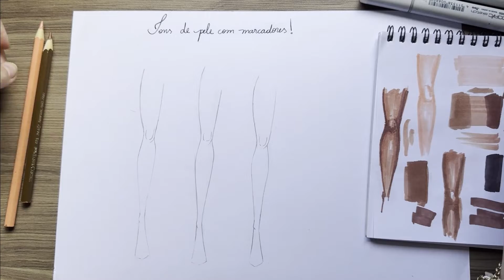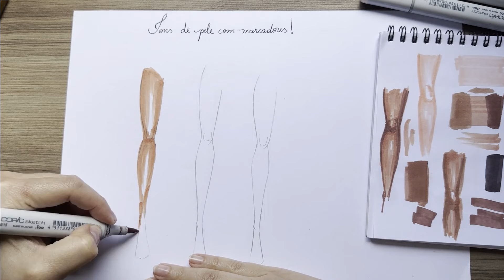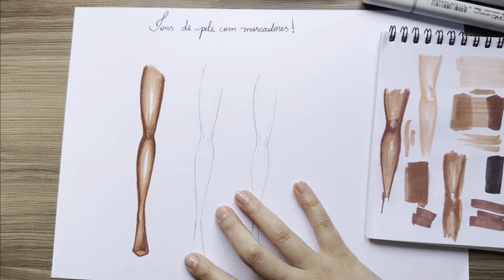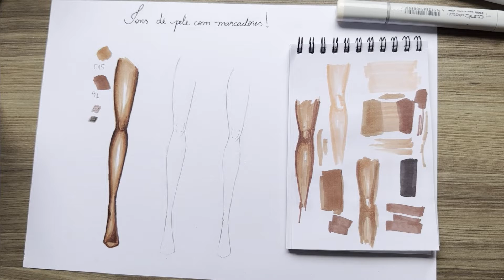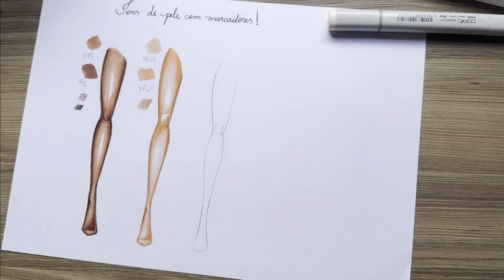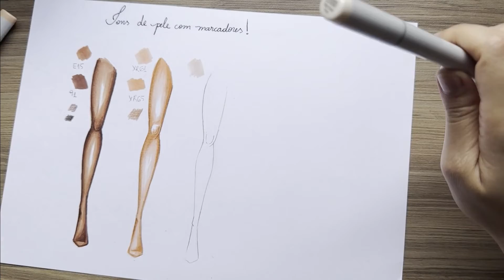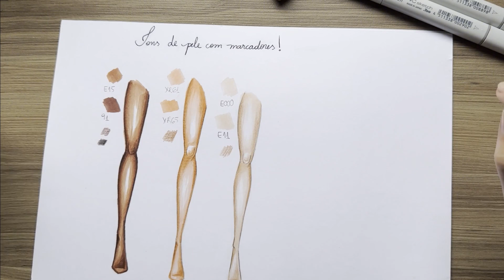TONS DE PELE COM MARCADORES | Croqui de Moda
🔥MATERIAIS:
Kit Lettering
CANETA GEL GELLY ROLL
Caneta Técnica Pin Fine Line
Copic Sketch
Lápis de Cor Faber-Castell

📷EQUIPAMENTOS:
Ring Light
Wireless Microphone
Anel Iluminador LED